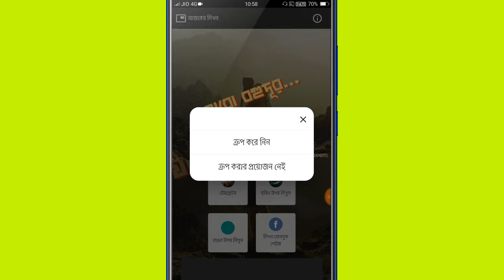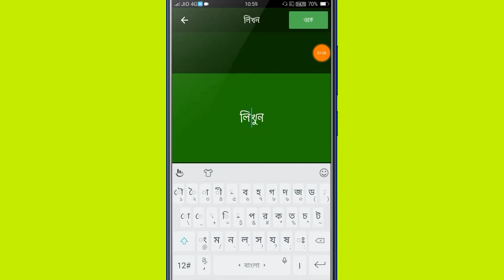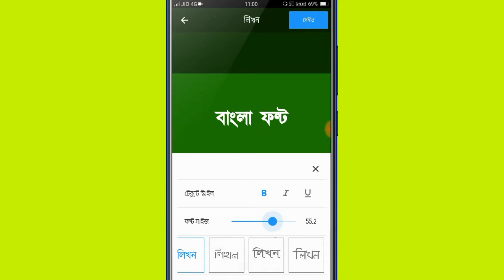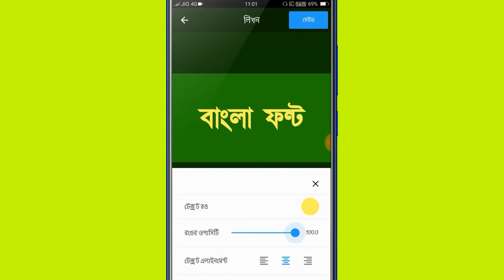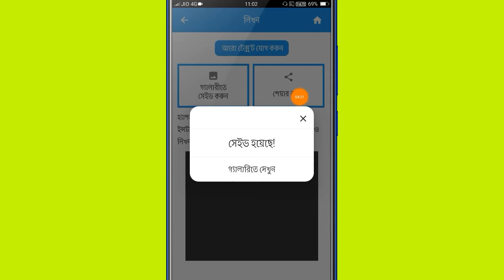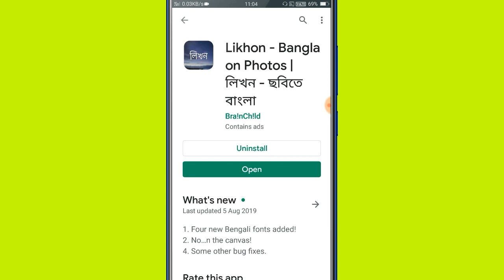How to Make YouTube Thumbnail Add Stylish Bangla Fonts use